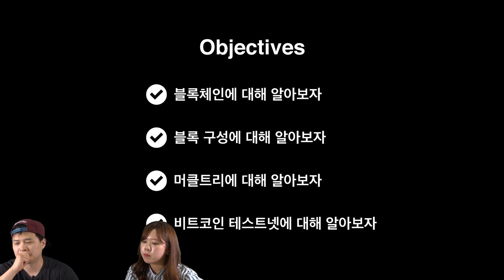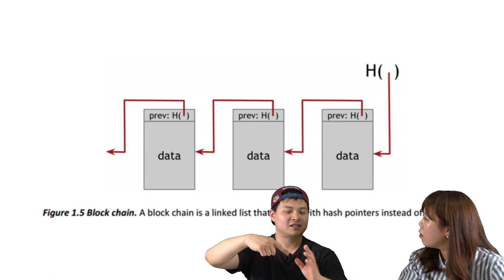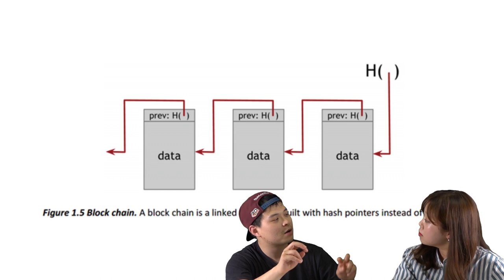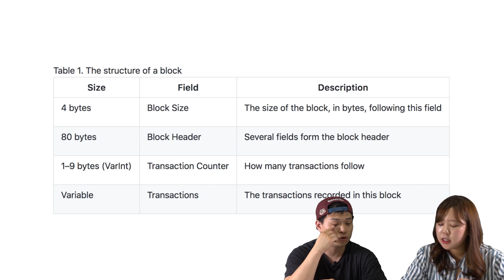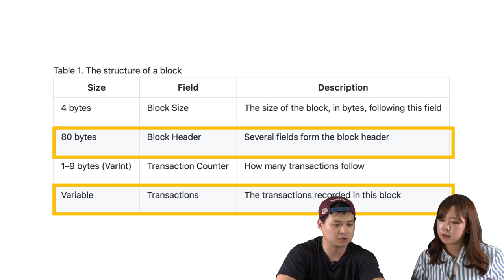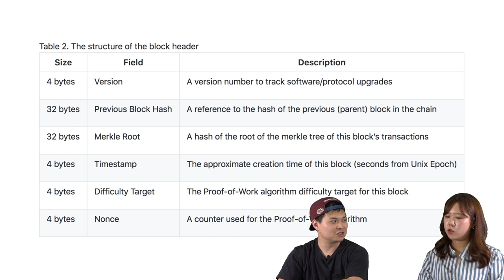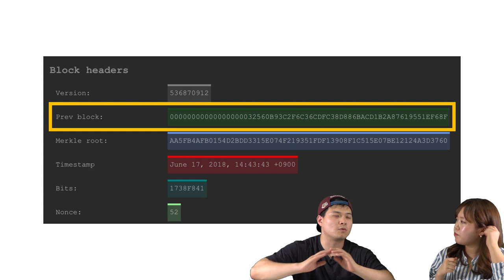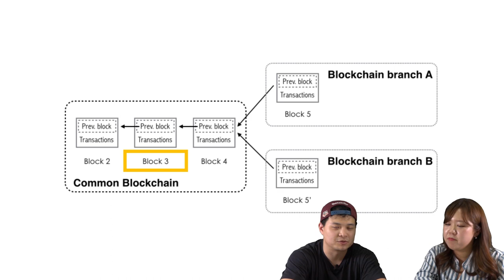에피소드8 上: 기초를 다지고 드디어 다루는 블록체인과 블록 9장